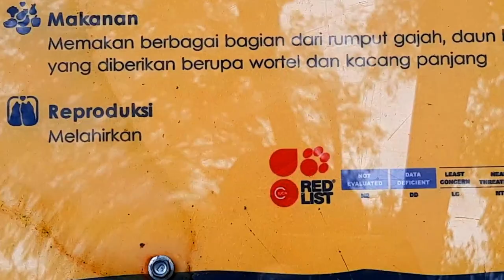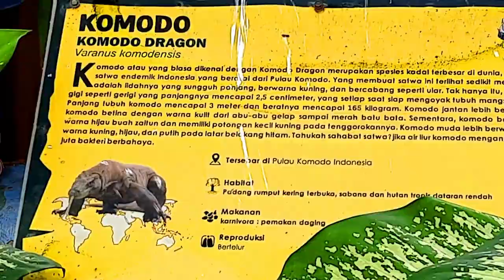[4K] [SF-329] Kebun Binatang Surabaya | Stock Footage | No Copyright Videos